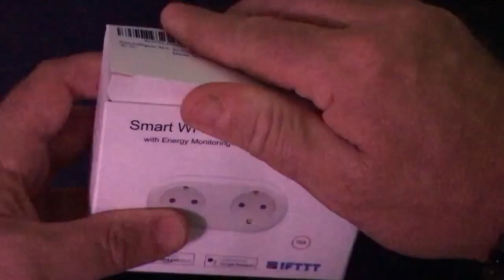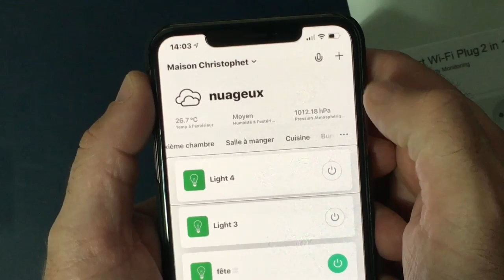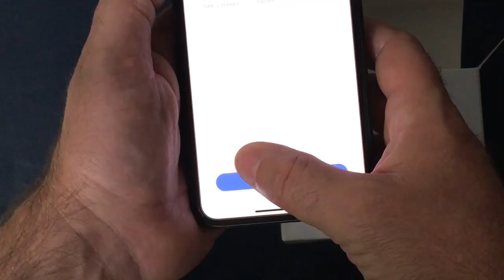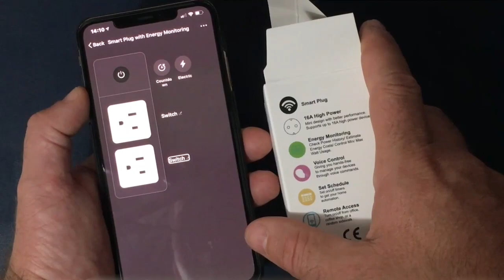Unboxing Smart Plug 2 en 1 Ampoules Connectées Compatible Google Assistant Alexa IFTTT + Bonus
Salut présentation de prises connectées avec un lots d'ampoules plus de 16 millions de couleurs  programable jour nuit plus petit Bonus pour les 30 000 Abonnes très bientôt voici ici les pliens où trouver ces objets :

Prise Connectée 2-in-1

Mini Prise Connectée

Ampoule Connectée